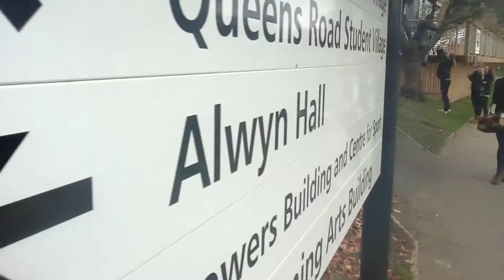The Haunting of Group 6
Steph and I's video trailer for 'The Haunting of Group 6' for ICT across the Primary Curriculum.